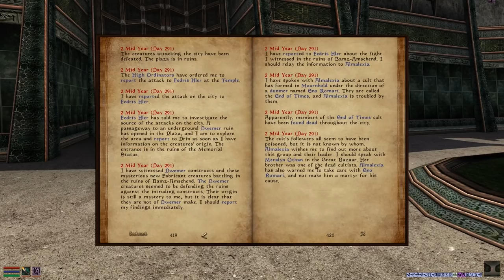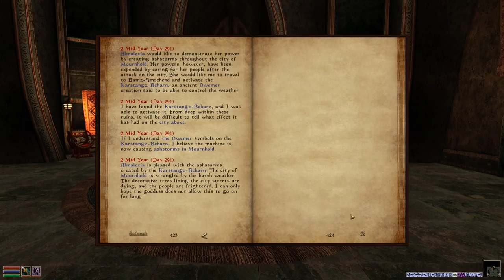Morrowind (Vol. V) - 08 - Clash Of The Titans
Mods:

- Morrowind Rebirth
- Tamriel Rebuilt
- Speechcraft Rebalance
- Blasphemous Revenants
- Uvirith's Legacy
- Morrowind Enhanced
- Writing Enhanced
- Creatures 11
- abot's Silt Striders and Boats